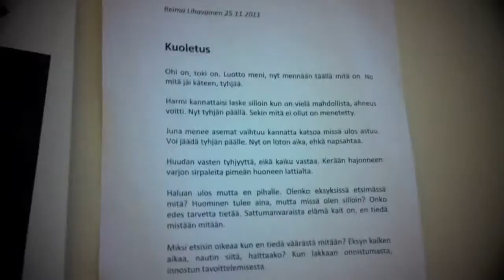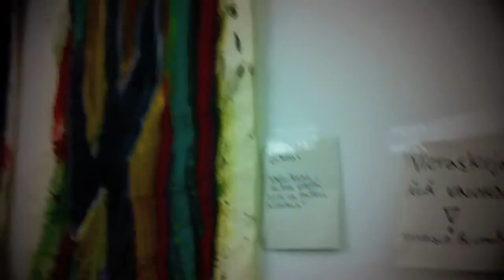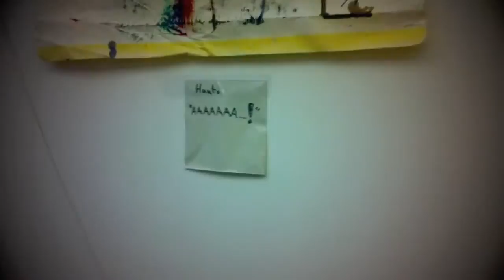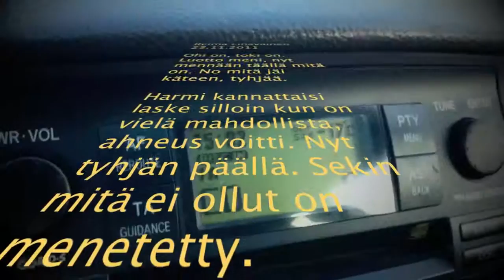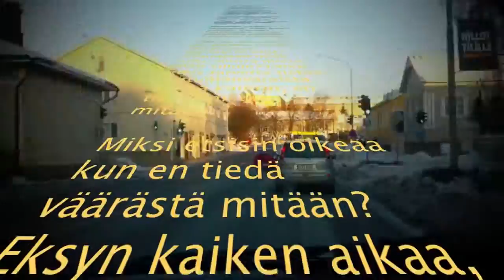Kuoletus Turku 2012 (ReimaK)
Art exhibition in library of Hirvensalo Turku Finland
music SnakeDrinker-ReimaK